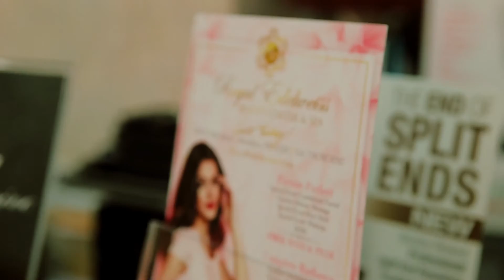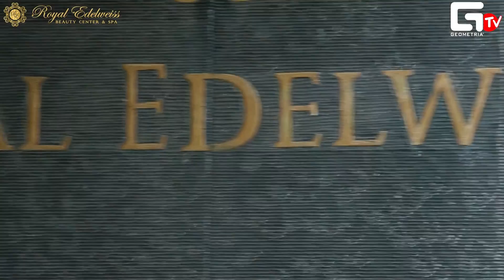Luxury Beauty Center & Spa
Royal Edelweiss Beauty Center &  Spa in Brooklyn

Our Spa offers you over 100 services including facial treatments, body and massage therapy, laser anti-aging & hair removal procedures, slimming wraps & cavitation, and many more!

Our massages include latest techniques as well as well-known traditional approaches.

We utilize the finest products available and incorporate the latest technologies available including microdermabrasion, ultrasonic and cold laser therapies.

Our exclusive, all natural body polishes exfoliate and hydrate your skin, leaving  you smooth and soft.